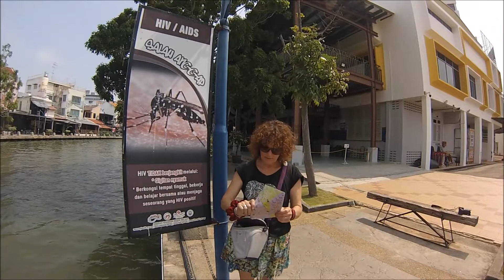melaka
philip alison 2019 holiday